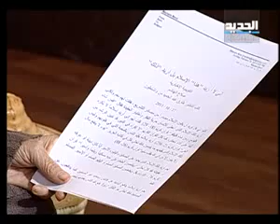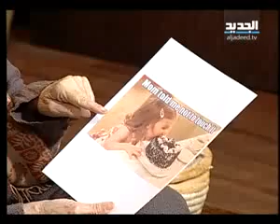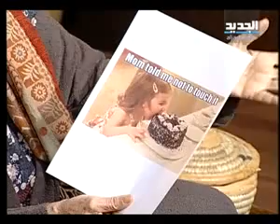مريم نور - غفران - الحلقة [ 368 ]